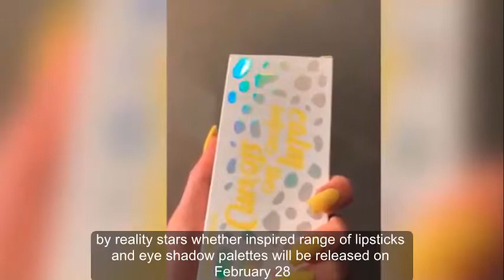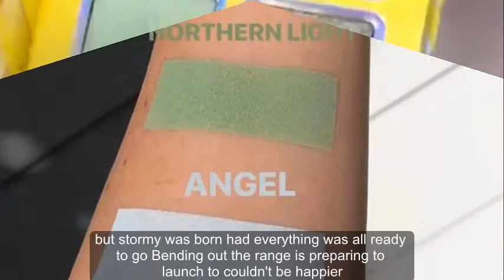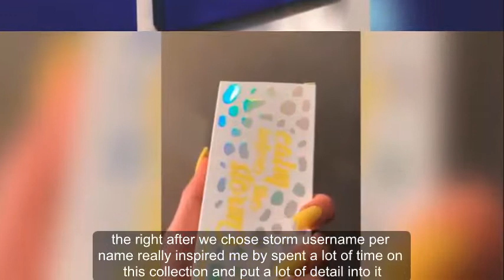Kylie Jenner chose baby daughter Stormi's name MONTHS